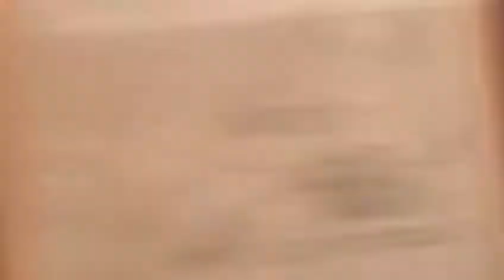Entrega de cintos negros de ki Full katai agradecimiento al Hanshi Mario Padilla